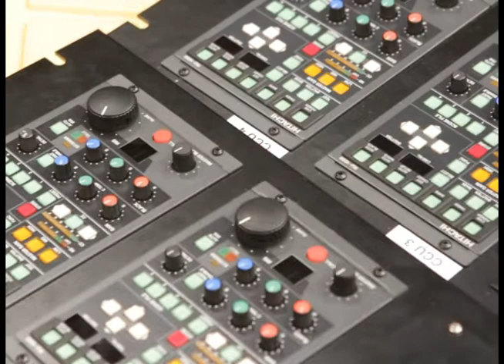CTV Transition Interview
A short video produced by CTV volunteer producer Jacob Pfeffermann on the transition happening at CTV.